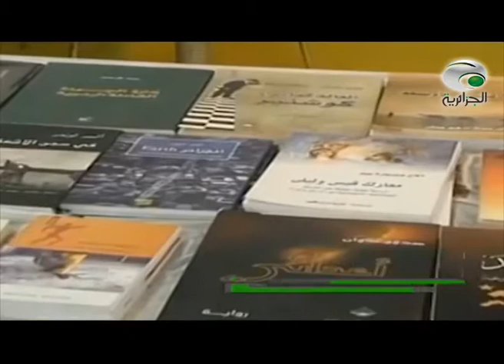ضيف الثقافية محمد شرشال كاتب و مخرج مسرحي وعبد الفتاح عبد الحق مساعد المخرج.